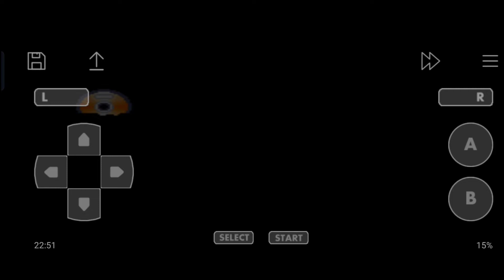How to get HM06 Rock Smash in Fire Red & Leaf Green || In Hindi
Hello everyone, In this video I will show you how to get bicycle in pokemon fire red and leaf green so enjoy the video.
Follow me on :-
Queries Solved :-
 How to get rock smash.
 How to get rock smash in fire red.
 How to get rock smash in Pokemon fire red.
 How to find rock smash in pokemon in fire red.
 How to get HM06 in pokemon fire red.
 How to get rock smash in pokemon leaf green.
 Where to get HM06 rock smash in pokemon fire red.
 How to use rock smash in pokemon fire red.
 How to find rock smash in pokemon fire red.
Keep supporting me so I can continue to provide you with free content everyday.